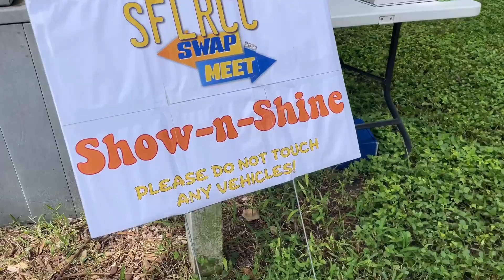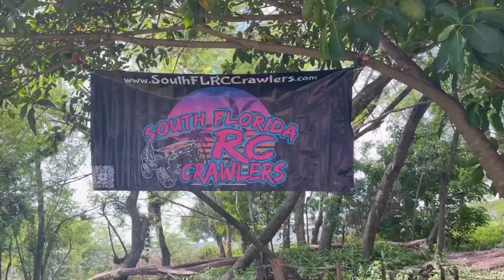RC CRAWLING AND SWAP MEET